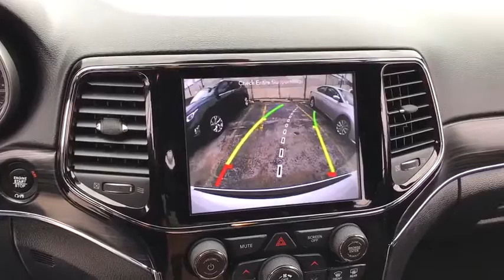2019 Jeep Grand Cherokee Near Me, Oak Lawn, Matteson, Northwest Indiana, Calumet City P20571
Bright White Clearcoat Used 2019 Jeep Grand Cherokee available in Chicago, Illinois at Kingdom Chevrolet. Servicing the Oak Lawn, Matteson, Calumet City, area.
2019 Jeep Grand Cherokee Limited - Stock#: P20571 - VIN#: 1C4RJFBG7KC781960

Kingdom Chevrolet
6603 S Western Ave

Priced below KBB Fair Purchase Price! Clean CARFAX. CARFAX One-Owner.